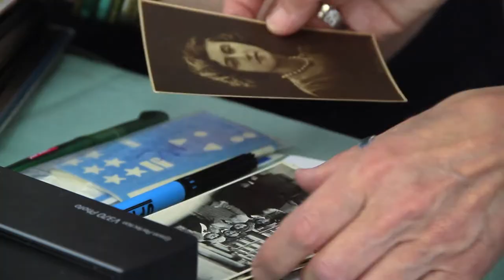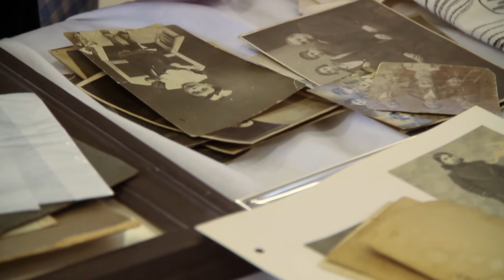Collection of Objects of Memory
On 4 June, 2017 CAIA hosted an event with Houshamadyan, the Programme of Armenian Studies, and the Armenian Institute to collect old family archives in order to digitise them.

Filmmaker Seda Grigoryan captured some moments from theis moving and interesting event .